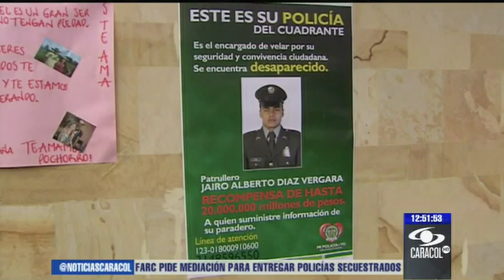Sangre hallada en cerros de Bogotá no es del patrullero Jairo Díaz - Febrero 2 de 2013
Los dos compañeros que acompañaban al uniformado el día que desapareció pasaron la prueba del polígrafo. ¿Qué ocurrió entonces con el joven policía?